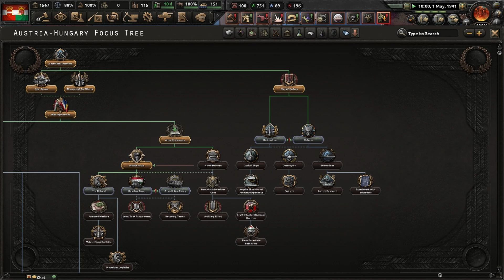Hearts of Iron IV : จักรวรรดิออสเตรีย-ฮังการีครองสมรภูมิ (CO-OP)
ฮาตส์ออฟไอรอน 4 เป็นเกมรูปแบบสงครามกลยุทธ์พัฒนาและเผยแพร่โดย Paradox Interactive เป็นเกมภาคต่อของ Hearts of Iron III โดยเกม Hearts of Iron IV นั้นจะมุ่งเน้นไปที่สงครามโลกครั้งที่สองที่ช่วยให้ผู้เล่นที่จะใช้การควบคุมของประเทศใด ๆ ในโลกทั้งในปี 1936 หรือ 1939 และนำไปสู่ชัยชนะกลายเป็นมหาอำนาจในเวลานั้น
Game : Hearts of Iron IV  DLC : All CO-OP : Mr.Dan (คุณแดน)
SteamWorkShop (MOD) ที่ใช้ในคริป Mod : The Road to 56